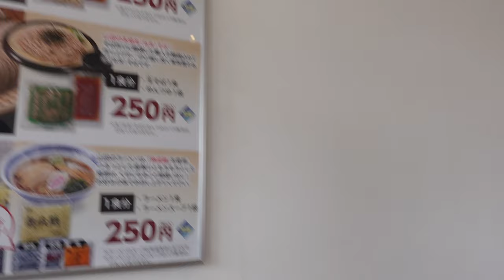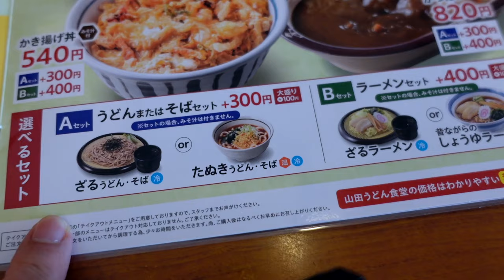【山田うどん食堂】NO.97. ざるラーメンとかき揚げ丼を食す ＃1624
山田うどん食堂　船橋米ケ崎天で気温25℃になり　ざるラーメンが食べたくなり行って来ました。